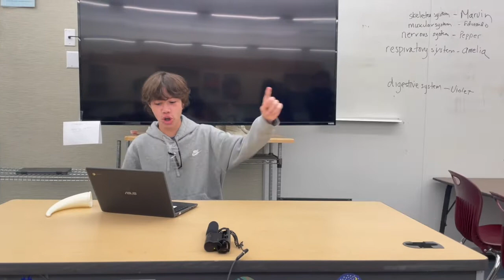Informer 3/30/22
Informer for 3/30/22